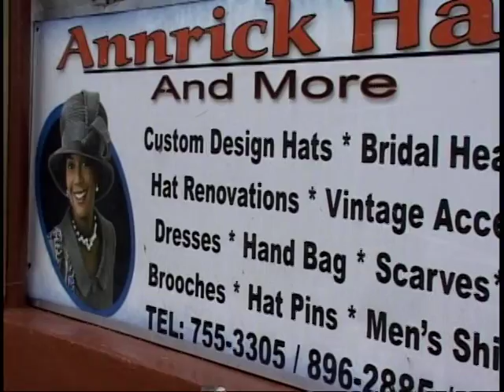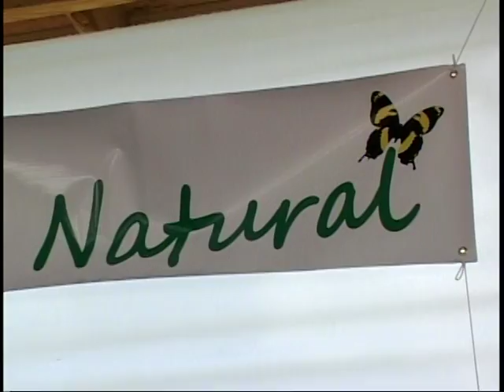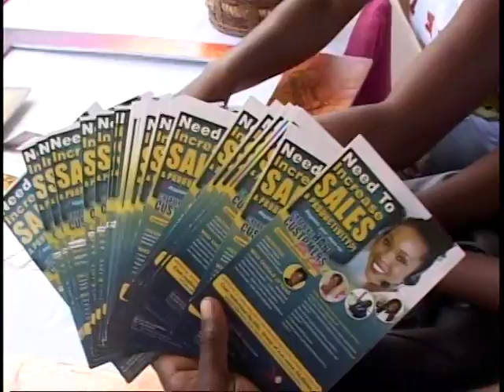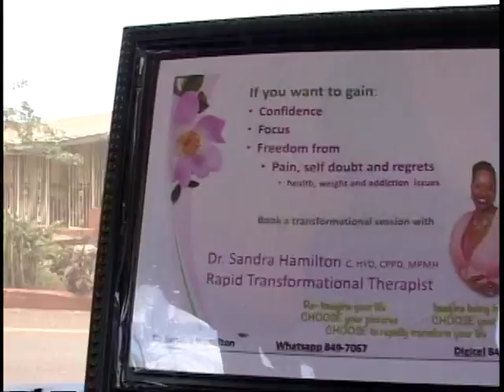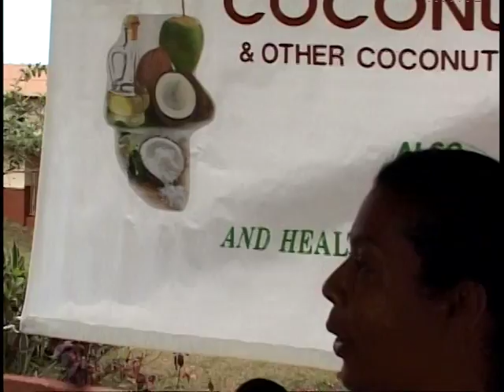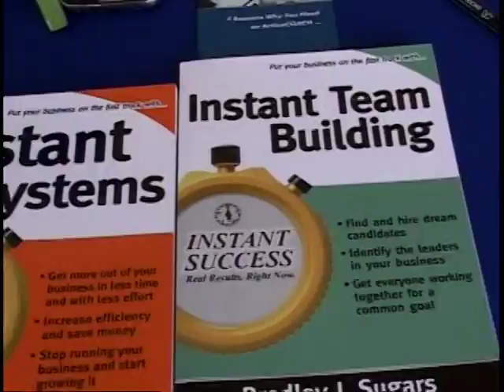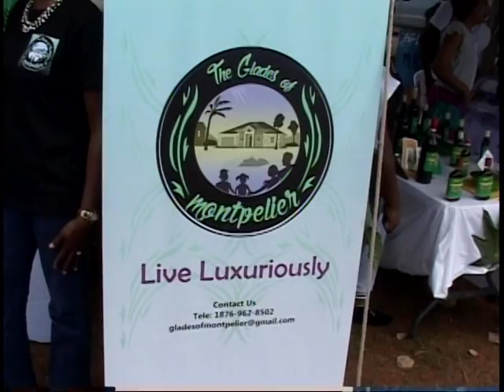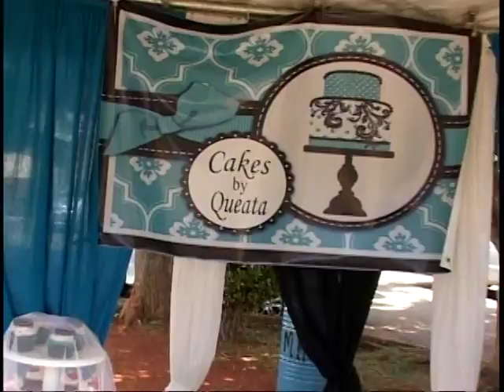Made in Manchester - Women in Business Expo 2017 Part 1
Made in Manchester 2017 - is an event that celebrates and showcases women business owners from the parish of Manchester, Jamaica. The event is an International Women's Day activity held in Mandeville, Manchester on the first Sunday in March.  An event created and produced by 20 Twenty Strategies.